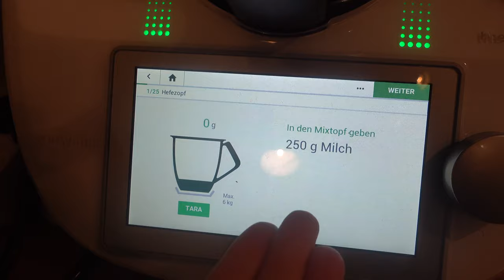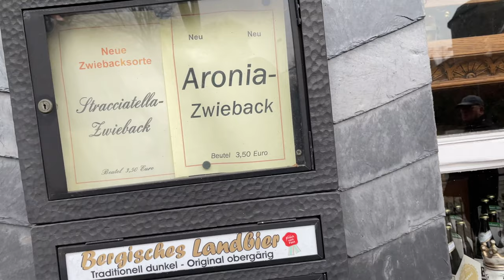1. Familienausflug | Butterzopf Backen | Philipps neues Hobby 🎯 - Weekly Vlog #48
Butterzopf Backen, 1. Familienausflug & Philipps neues Hobby. In meinem heutigen Vlog zeige ich euch wie ihr schnell und einfach einen Butterzopf Backen könnt. Das Rezept zum Butterzopf backen findet ihr unten. Ausserdem waren wir auf unserem 1. Familienausflug und Philipp stellt sein neues Hobby Dart vor :)

♥Fuchsfamilie♥

♥Rezept♥
50 g vegane Butter in Stücken, und etwas mehr zum Einfetten
300 g Pflanzenmilch
20 - 60 g Zucker
½ Würfel Hefe (20 g)
oder 2 TL Trockenhefe (8 g)
550 g Weizenmehl Type 550
1 TL Salz
2 EL Pflanzenmilch + 2 TL Puderzucker, verquirlt, zum Bestreichen